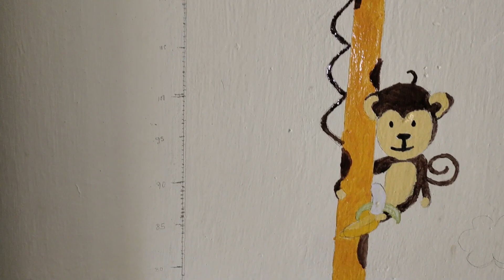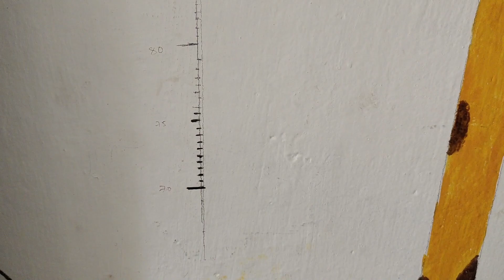CHILDRENS HIGHT MEASURING WALL PAINTING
ENAMEL PAINTS

1)RED

2)YELLOW

3)WHITE
4)SKY BLUE
5)BLACK

2 BRUSHES
SMALL & MEDIUM
 SIZE

PAINT THINNER